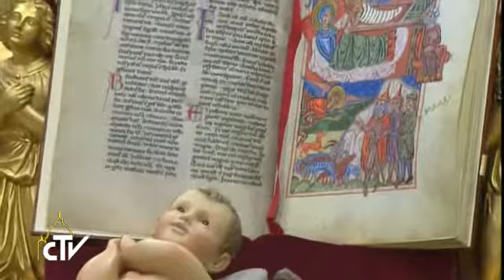Popiežius Pranciškus: Jėzus yra kūnu tapusi Meilė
„Nebijokite! Mūsų Tėvas yra kantrus, jis mus myli, jis mums dovanoja Jėzų, kad mums vadovautų kelionėje į pažadėtąją žemę. Jis yra šviesa, kuri išsklaido sutemas. Jis yra mūsų taika", drąsino ir guodė popiežius Pranciškus Romoje švęsdamas pirmąsias savo Kalėdas. Pasaulis dar kartą mato Dievo stebuklą. Jis yra ištikimas su žmonėmis sudarytai sandorai ir laikosi duotų pažadų. Jis dovanoja mums savo Sūnų, kad jis būtų mūsų brolis, kad nušviestų mums kelią per sutemas. Kalėdų Nakties Mišių homilijoje Popiežius priminė, kad vis esame keliaujanti tauta, kad visų mūsų gyvenime yra šviesos ir šešėlių. „Jei mylime Dievą ir brolius -- keliaujame šviesoje, bet jei mūsų širdis užsidaro, jei mumyse įsigali išdiduma ...